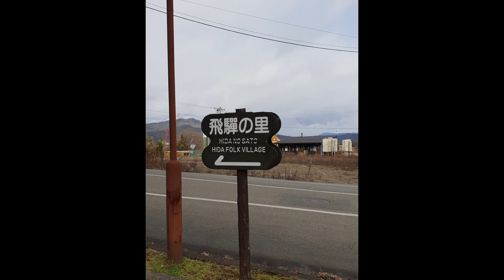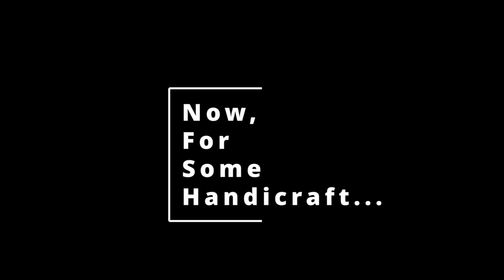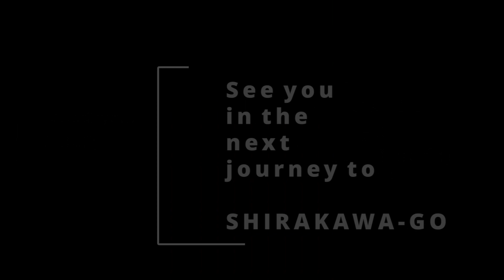Takayama & Hida Folk Village - Journeys In Japan [HD]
Welcome to TAKAYAMA, a beautiful and rustic city high up in the mountainous region of Gifu Prefecture. It is characterised by historic districts filled with wooden houses that hail from the Edo Period.
With the Miyagawa River as the centrepiece, along with its many unique and characterful bridges and streets steeped in antiquity, this showcases the traditional side of Japan.

After visiting the morning market, we proceeded to the nearby HIDA FOLK VILLAGE, an open-air museum comprising of old thatch-roofed farmhouses that depict the traditional designs seen in the mountainous regions. It is here that we tried our hand at some handicraft, and got acquainted with some ducks.

In the next journey, we will visit the nearby and world-renowned UNESCO World Heritage site – SHIRAKAWA-GO, with its famed traditional houses. Join me in my next video soon.

The journey from Takayama to Shirakawa-go presented me with the most scenic highway routes I have ever seen on this journey, as you will see in the SNEAK PREVIEWS in the beginning of this video…..simply beautiful.

Acknowledgement for the Acoustic Guitar by Audionautix